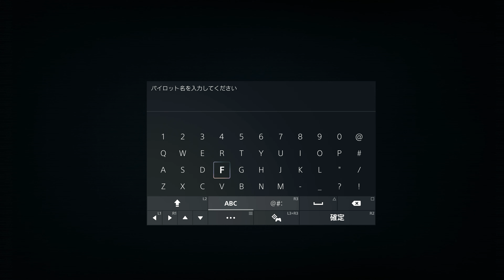Armored Core VI: Fires of Rubicon :: 4K Gameplay - Part. 01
No že to trvalo pustiť sa do robotovej hry. Chcelo by to ešte viac robotových / mech hier. Armored Core VI: Fires of Rubicon sa mi zapáčil rýchlo už pri testovaní PC verzie aj preto som neváhal a hru pridal do svojej kolekcie. ☕Ak by si ma chcel pozvať na kávu: